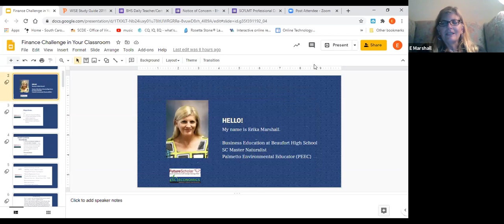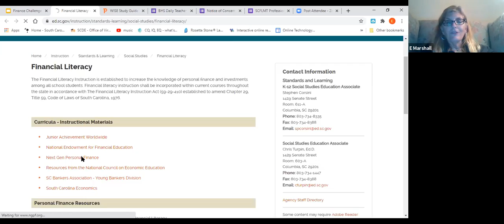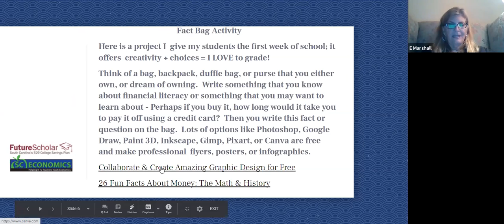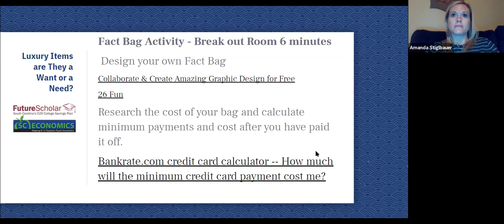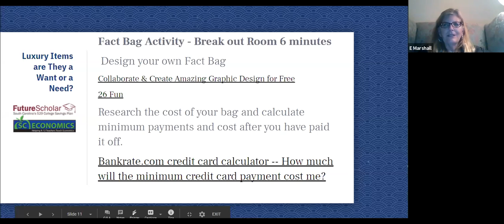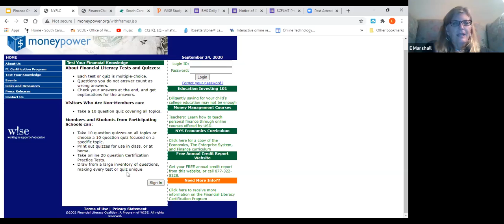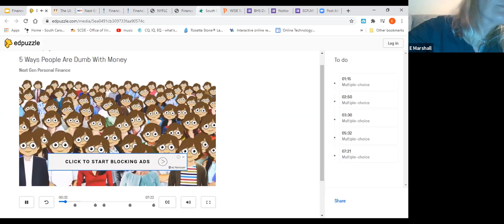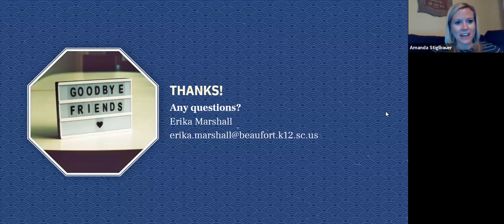How to Use the Finance Challenge in Your Classroom: Fall Webinar Series 2020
The 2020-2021 SC Economics Webinar Series features an in-depth dive into *NEW* South Carolina Social Studies Standards, highlighting the Economics and Personal Finance Standards.

In this webinar, learn how to use the Finance Challenge in your classroom!